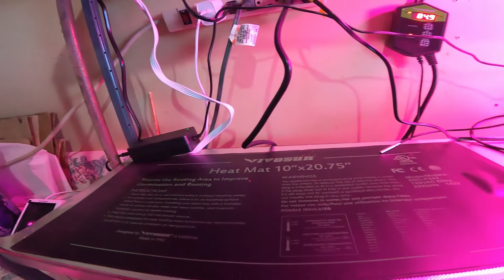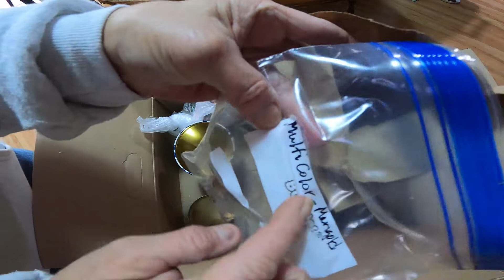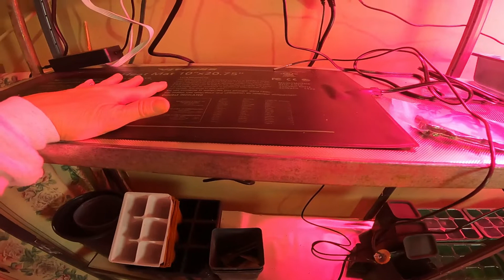I FOUND A BOX OF FORGOTTEN SEEDS, Ready To Start Seeds Soon, updating Christmas Decor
Opening a box of forgotten seeds. Christmas decor, Heating Mat confusion.